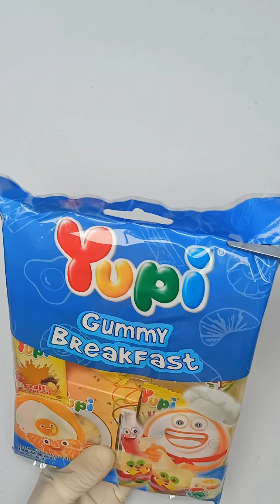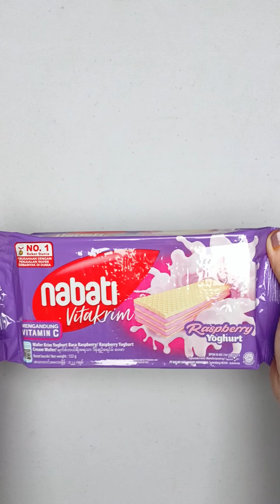Filling Platter with Yupi Chips and Wafer